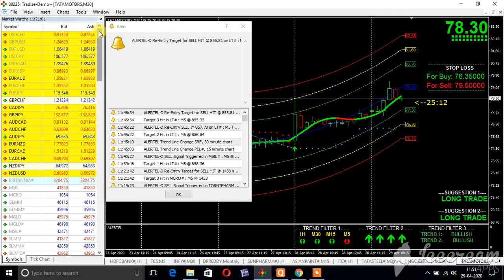TATAMOTORS AS ON 29 APR 2020